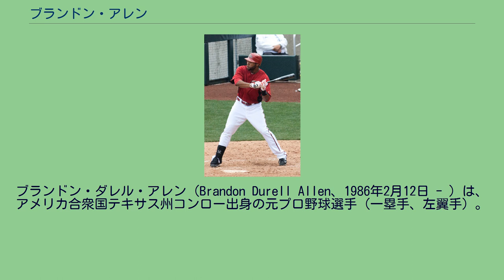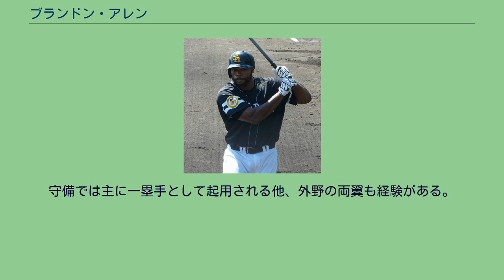ブランドン・アレン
ブランドン・ダレル・アレン（Brandon Durell Allen、1986年2月12日 - ）は、アメリカ合衆国テキサス州コンロー出身の元プロ野球選手（一塁手、左翼手）。
右投左打。
2004年のドラフト5巡目でシカゴ・ホワイトソックスに入団。
ダイヤモンドバックス時代(2011年) 2009年7月7日にトニー・ペーニャとのトレードでアリゾナ・ダイヤモンドバックスに移籍した。
同年8月22日のヒューストン・アストロズ戦でメジャーデビュー。
2010年は主に3Aリノでプレー。
9月のロースター拡大に伴ってメジャーに初昇格すると、9月1日のサンディエゴ・パドレス戦で満塁ホームランを放った。
2011年7月31日にブラッド・ジーグラーとのトレードで、ジョーダン・ノルベルトと共にオークランド・アスレチックスに移籍。
8月23日には1試合2本塁打を記録したが、9月にはチームの一塁手としては92年ぶりの記録となる14試合連続三振を喫する。
2012年4月19日にウェーバーでタンパベイ・レイズへ移籍。
26日のロサンゼルス・エンゼルス・オブ・アナハイム戦の移籍後初打席で本塁打を放った。
2012年7月28日に福岡ソフトバンクホークスと契約したことが球団より発表。
背番号はこのシーズン途中に退団となったアレックス・カブレラが着用していた「42」。
カブレラに代わる左の長距離砲として期待されたが、シーズン途中からの加入というのもあり、日本の投手に上手く適応できずに一軍成績は12試合、打率.171、0本塁打と振るわず、ファームでも成績がなかなか伸びずにシーズン終了後の10月25日に退団が発表され、11月1日付で自由契約となる。
2012年12月6日にテキサス・レンジャーズとマイナー契約を結び、スプリングトレーニングには招待選手として出場。
2013年3月31日にレンジャースから解雇された。
4月8日に、サンディエゴ・パドレスとマイナー契約を結んだ。
11月19日に、ニューヨーク・メッツとマイナー契約を結んだ。
スプリングトレーニングには、招待選手として出場する。
2014年11月13日にマイナー契約でメッツと再契約する。
2015年オフに自由契約となり、11月21日にシンシナティ・レッズとマイナー契約を結ぶ。
現役引退後はセントルイス・カージナルス傘下のマイナー球団でコーチを務めており、2017年はルーキー級ジョンソンシティ・カージナルス、2018年はA+級パームビーチ・カージナルス、2019年はAA級スプリングフィールド・カージナルス、2020年からはAAA級メンフィス・レッドバーズの打撃コーチ。
ポール・コネルコの後継者と目された長打力を持ち味とする。
ボールをじっくりと見て失投を見逃さず叩くタイプで、メジャー通算のIsoD.087と選球眼に優れる。
一方でメジャー通算の三振率が35パーセントを越えるなど三振が多い他、メジャー通算の対左打率.134と左投手に弱く、2010年にはマイナーで自己最多の本塁打数を記録したが、25本塁打のうち21本が右投手からのものだった。
守備では主に一塁手として起用される他、外野の両翼も経験がある。
大学時代にはアメリカンフットボールのラインバッカーを経験しており、体格の割に敏捷性に優れるが、一塁守備はメジャー通算のDRS-5、UZR-1.8と平均を下回る。